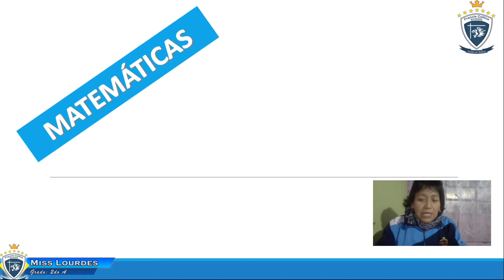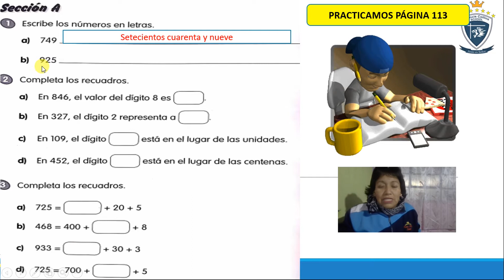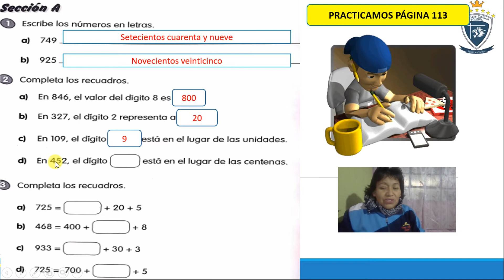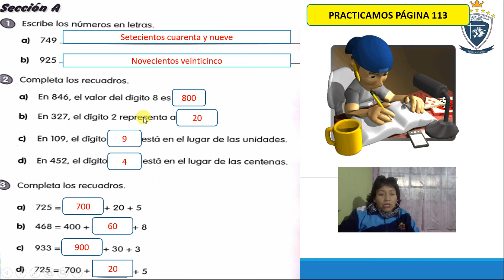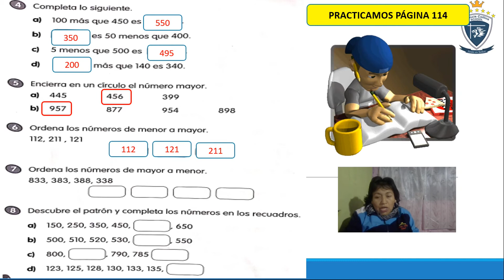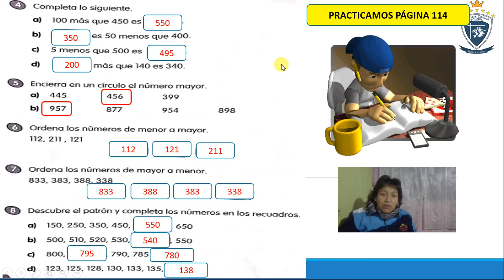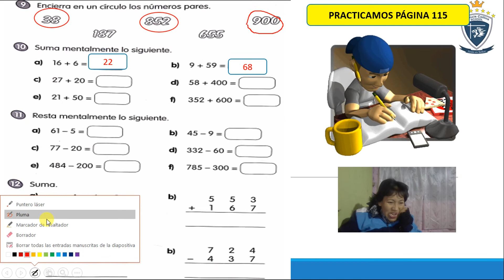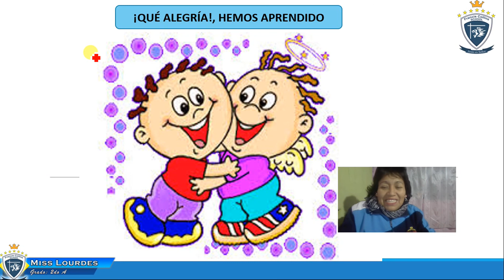Miércoles 1 de julio, 2do A, área Matemática, Tema, Repaso general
Miss Lourdes
Área Matemática